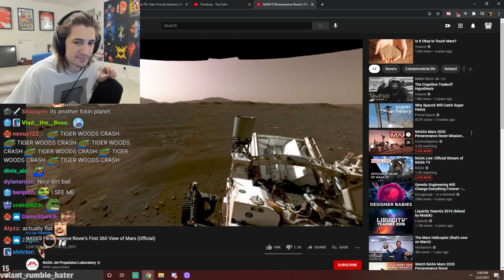xQc Reacts To NASA’S Perseverance Rover’s First 360 View of Mars (Official)